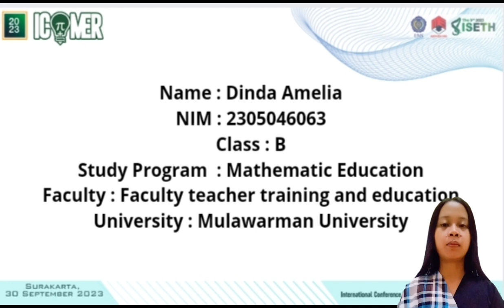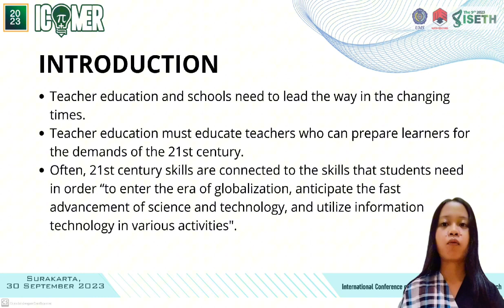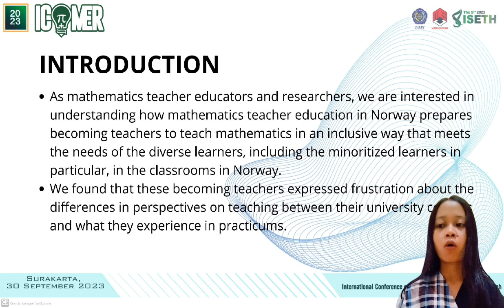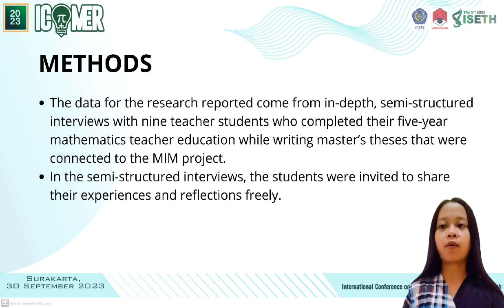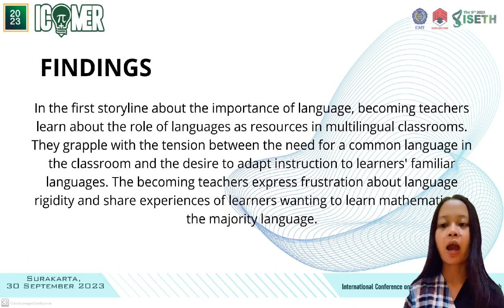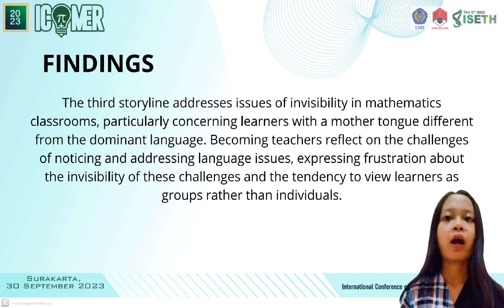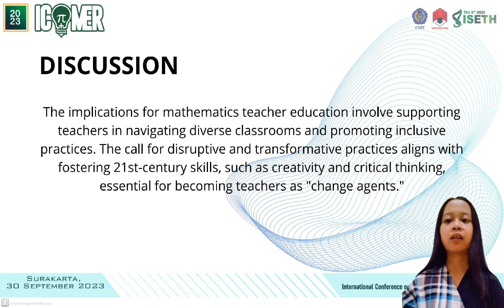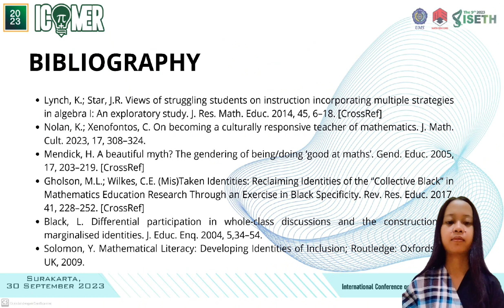Article Presentation (Dinda Amelia_2305046063)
Name : Dinda Amelia
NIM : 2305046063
Class : B
Lecturer : Achmad Muhtadin, S.Pd., M.Pd.
Mathematic Education, Faculty teacher training and education, Mulawarman University.

Article Title : Storylines in Voices of Frustration:
Implications for Mathematics Teacher
Education in Changing Times